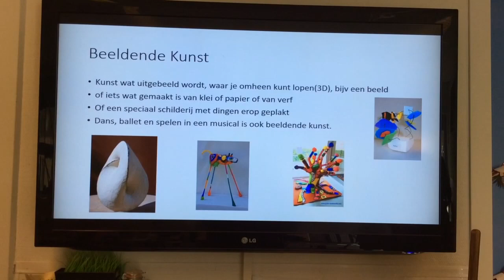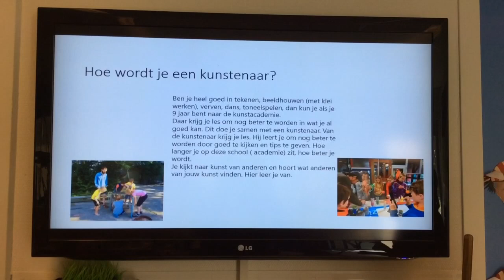19/03/20 - Groep 1/2 - Antoniusschool - Grej of the day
Een video van de Antoniusschool uit Kudelstaart